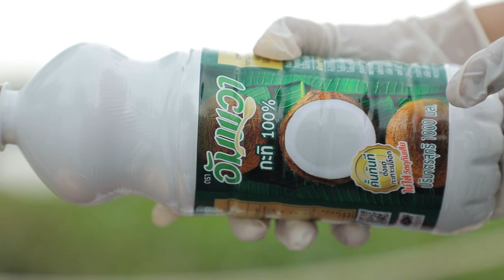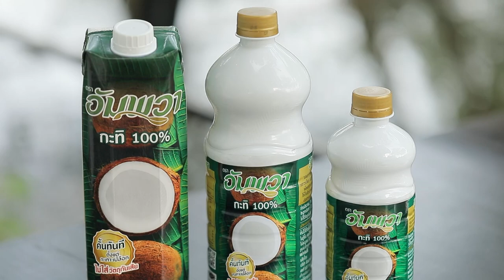เมนูเด็ดอัมพวาการันตี พะแนงเนื้อ เมนูนี้ปังจริงเดี๊ยนการันตีพะแนงเนื้อ